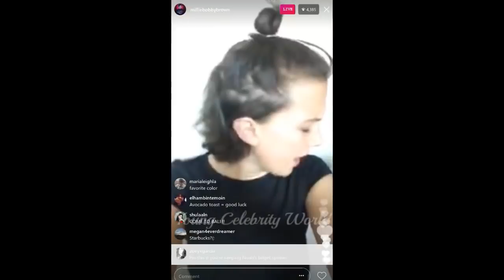Fack vs Fillie | Anything you can do I can do better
I love Millie but Fack is real